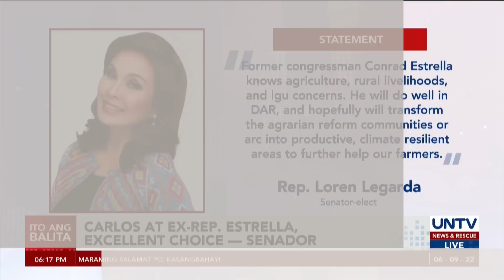PBBM nomination kina Carlos bilang NSA at Estrella bilang DAR chief, pinuri ng ilang senador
Pinuri ng ilang senador ang pasya ni President-elect Bongbong Marcos na isama sa kanyang Gabinete sina retired Professor Clarita Carlos at dating ABONO Party-list Rep. Conrado Estrella.

Si Carlos ay itinalaga bilang National Security Adviser habang si Estrella naman ang kalihim ng Agrarian Reform.